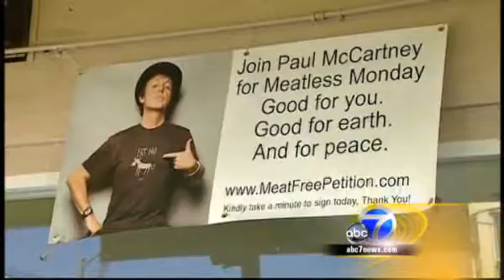San Francisco supervisors approve meat-free Mondays (featuring Loving Hut!)